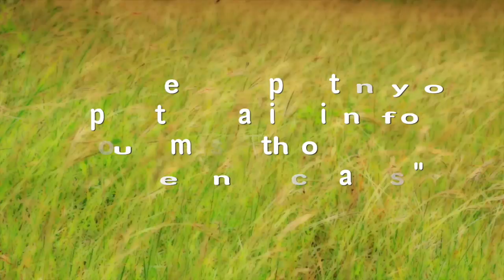Little Bug by Karin Larson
Official trailer for "Little Bug," a picture book by Karin Larson. Illustrated by Eugene Ruble. Published by Guardian Angel Publishing. Video production by Castelane Inc.